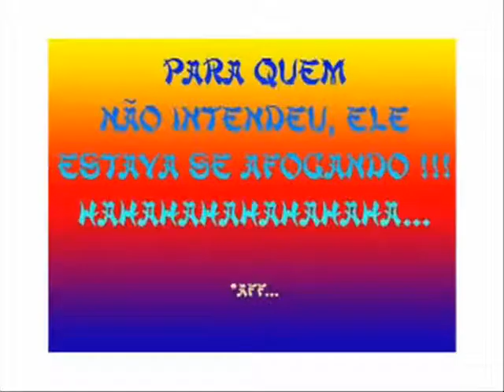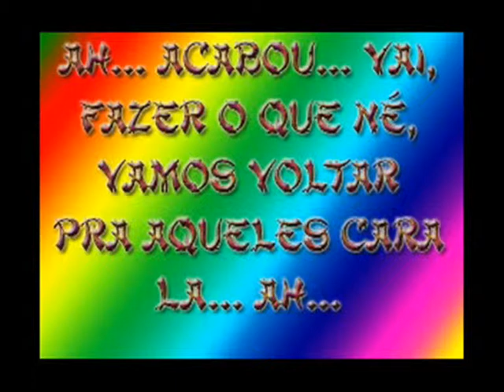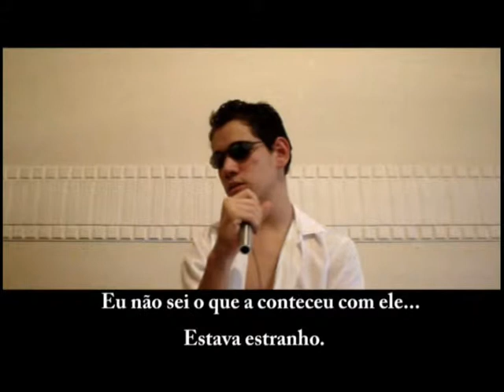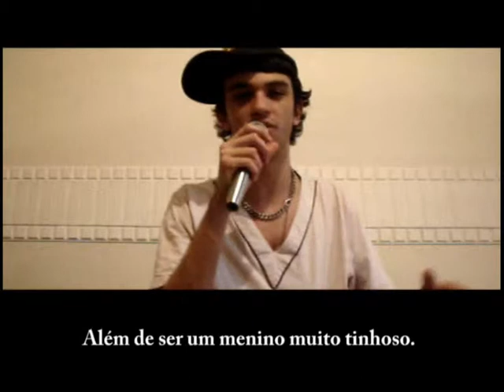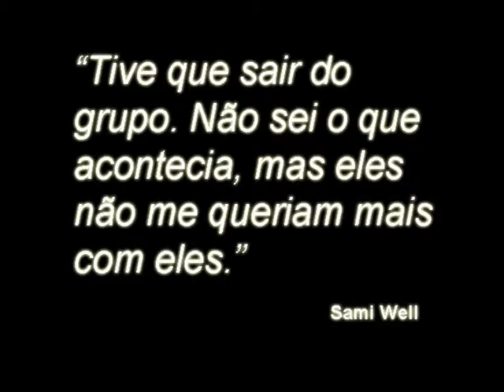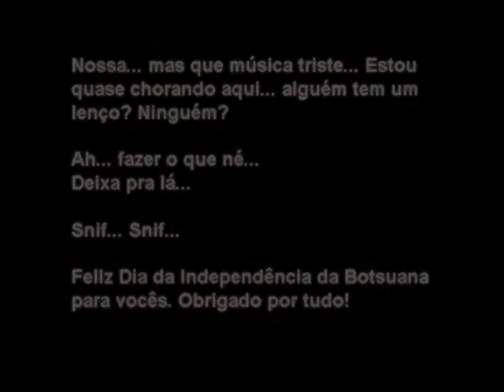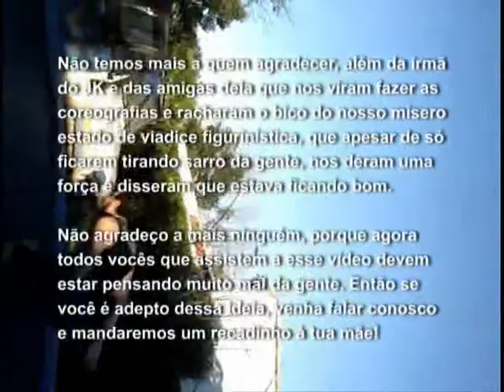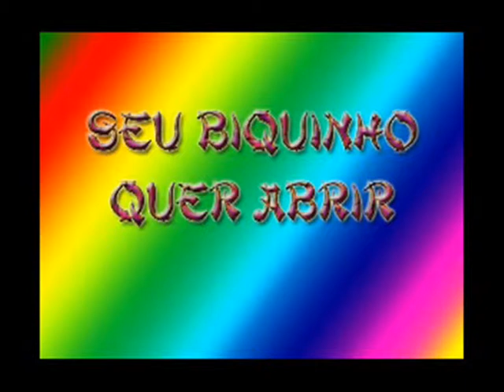The Backstreet Eggs In: From The Sun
The muy hombres Backstreet Eggs in their brand new album - From the Sun